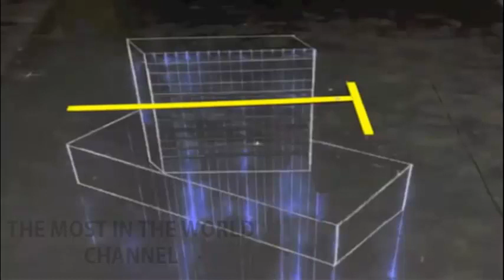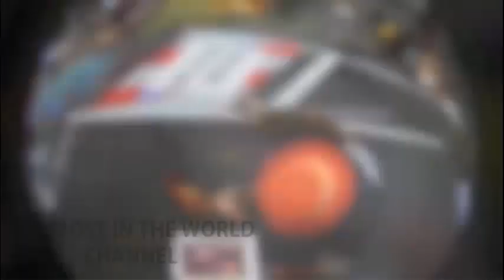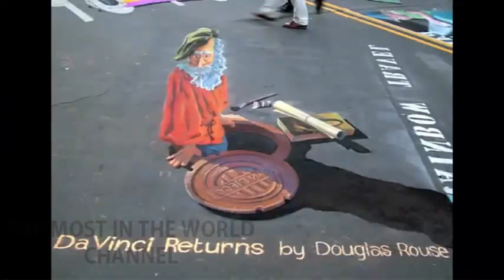Most Amazing 3D Street Art From Around The World||best of 3d street art illusion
3d Street Art, often known as 3d chalk art is 2-dimensional artwork drawn on the street itself that gives you a 3-dimensional optical illusion from a certain perspective. It can be very breathtaking, realistic and at the same time captivating once you get the angle correct. And creating one is certainly through and challenging as you are creating a realistic 3d view out of a 2d painting.

❄ FactsForYou is interesting channel about shocking, mysterious, funny, weird and crazy facts and videos.

3D street art — alternatively known as pavement, chalk or sidewalk art

Best of 3D Street Art Illusion